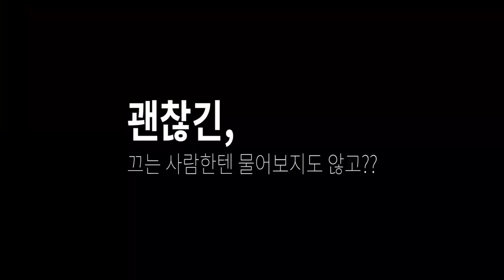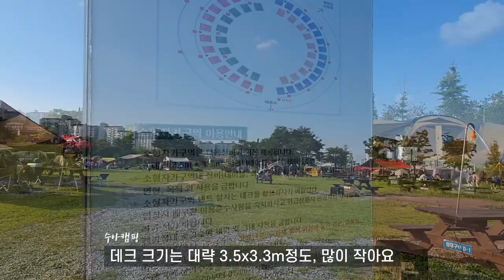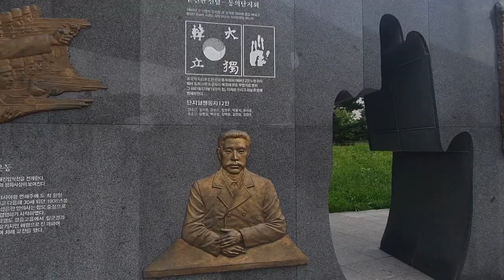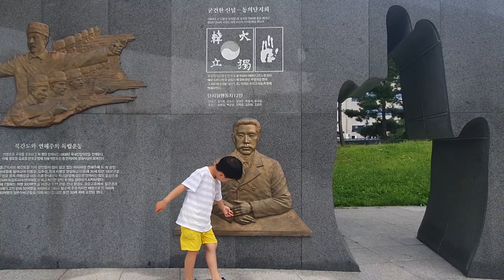부천 '야인시대' 캠핑장ㅣ도심 속 캠핑ㅣRustic Period camping site [캠핑편 #4]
사인가족 네번째 캠핑이야기
부천 '야인시대'  캠핑장!!
지인의 초대로 방문한 캠핑장!!

조금 특별했던 건..
도심 한가운데 위치한 캠핑장이라는 것과
첫 직장에서 만난 사람들과의 첫 캠핑이라는 점
( 수아네 빼고 다들 밤늦게 집으로 귀가했지만..)
캠핑을 빙자한,, 만남이라고나 할까?
좋은 영상 만들어 보자 다짐 후 출발했지만
역시나 노느라 영상은 저 멀리~~ 그나마 찍어논 영상으로 올려봅니다 느낌만.

흔히 다니던 캠핑장과는 뭔가 달랐어요
약간.. 흠.. 만남의 장소?
프라이빗한 캠핑을 원하시는분들은 비추!!

저희가 머물렀던 사이트는 소형 자가 구역
테이블과 화로대가 구비되어있어 편리했어요

# 다음 방문 예정지 - 포천 '베어스 캠프'

#1. A Can of Beer - EpicGardener
#2. Mirage Forest - EpicGardener
#3. Night Bicycle - EpicGardener